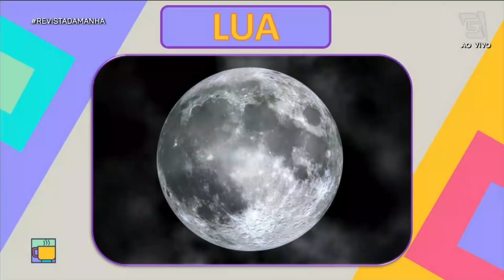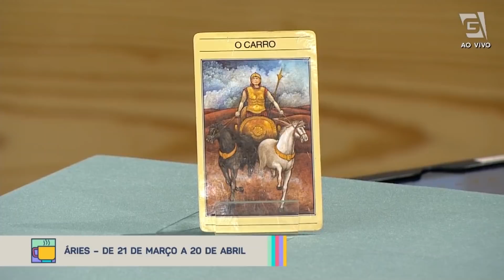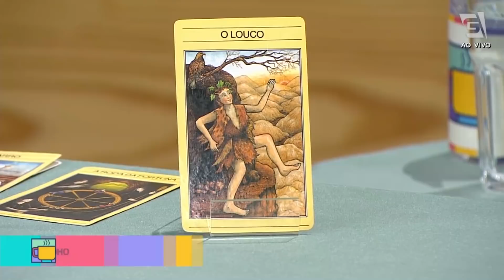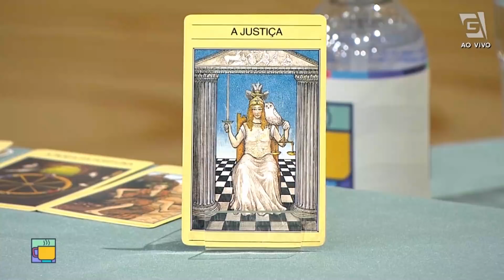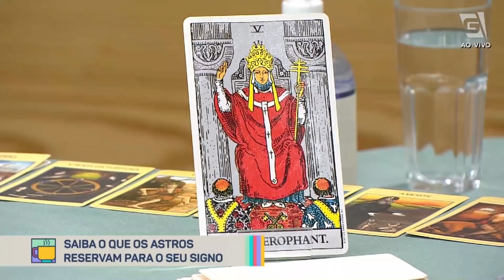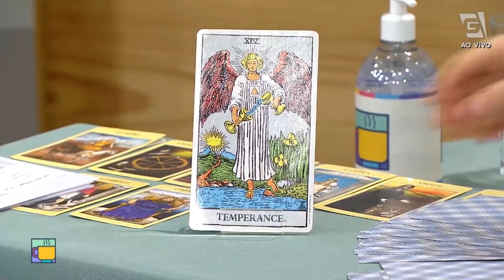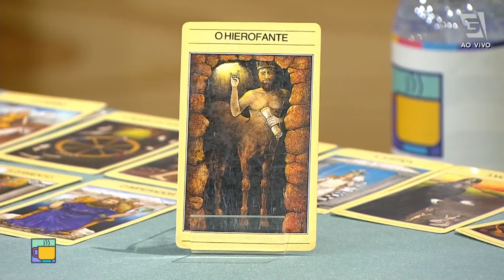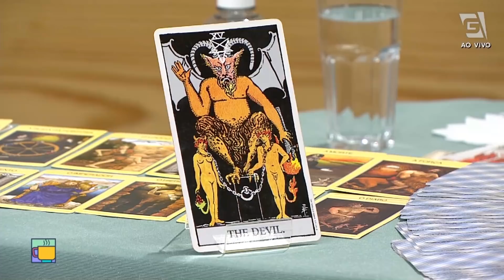Energia da semana - Revista da Manhã (03/08/20)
Confira tudo o que pode influenciar na sua semana com o tarólogo Marcelo Schimitd!